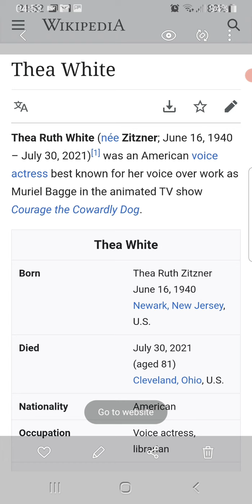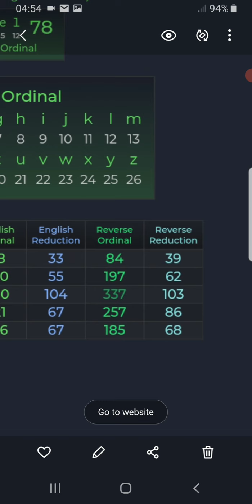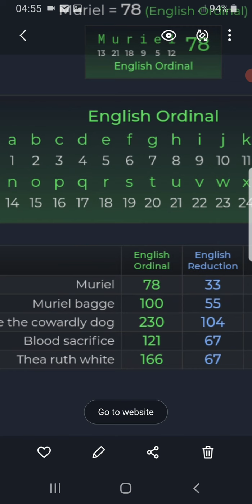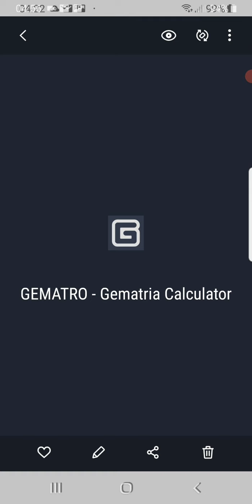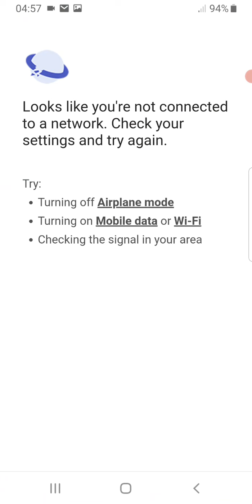Courage the Cowardly Dog star Thea Ruth White dead at 81 by the numbers